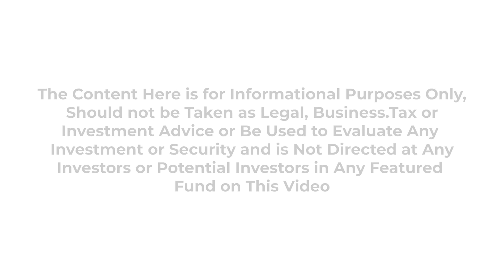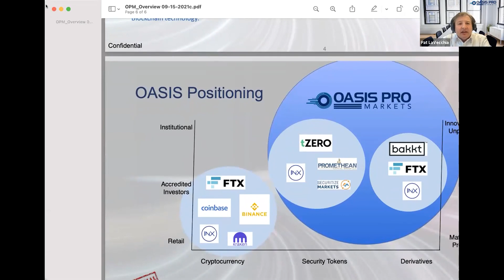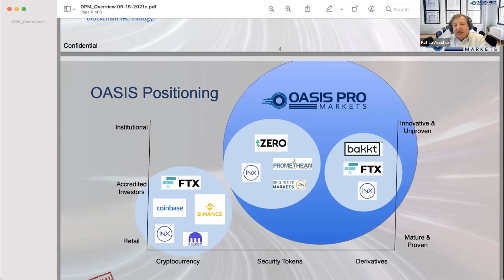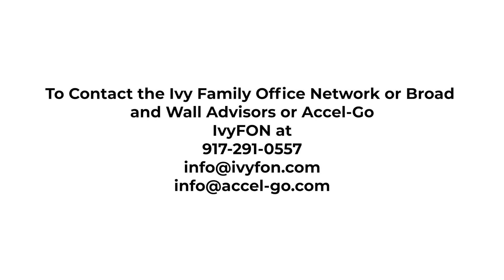Crypto/ Blockchain Strategies & Valuations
Pat LaVecchia, CEO of Oasis Pro Markets LLC / Oasis Pro Inc.
Robert Levin, CEO - Emerging Star Capital, LLC
Paul Veradittakit, Partner - Pantera Capital
Eugene Kim, MerchNFT
Jamil Hasan, Cryptocurrency Consultant - The Crypto Hipster's Corner